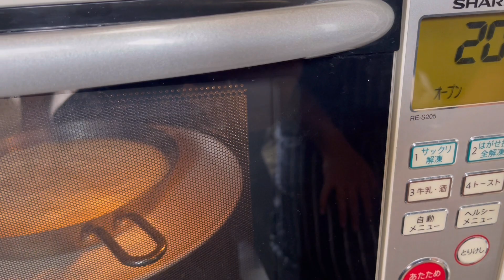お菓子づくり【これが現実】娘と作る幸せのパンケーキ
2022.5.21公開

お菓子づくりは大変
何が大変かと言うと、それなりの道具を
揃えないとうまくいかないって事

でもね

家族で楽しみながら作れば
そんな事『どーでもいいんです』

片付けも一緒に楽しんでください笑笑

⭐︎レシピ⭐︎
牛乳...30g
白身...80g
黄身...40g
グラニュー糖...30g
薄力粉...18g

▷ 【カルピスバター】トースト、釜玉うどんがより旨くなる！市販のパスタが激変するバターがこれ

▷ 【ニトリのスキレット】

スキレットでキレイに焼けます
▷ 【コストコの小籠包】
冷凍食品でこんなにうまいなんて

本日もご視聴いただき、また概要欄まで読んでいただきありがとうございました。

またコメント頂いている方
本当にありがとうございます
楽しく拝見させて頂いております

今後も【パパの三ツ星おうちごはん】のレシピが
みなさまの献立の参考になると幸いです

おわり！！

編集&音楽はVLLO 様を使用させて頂いております